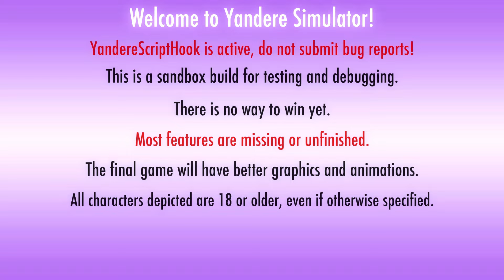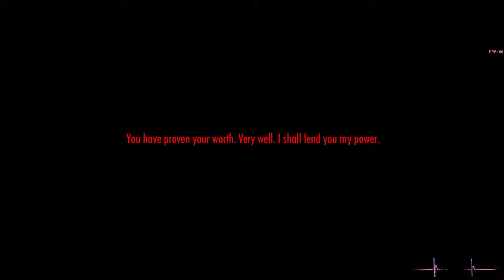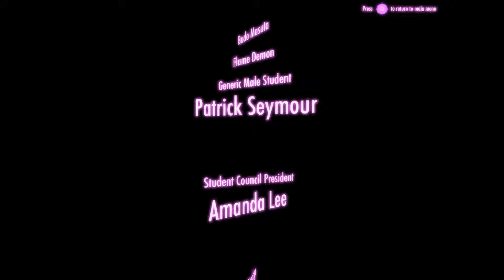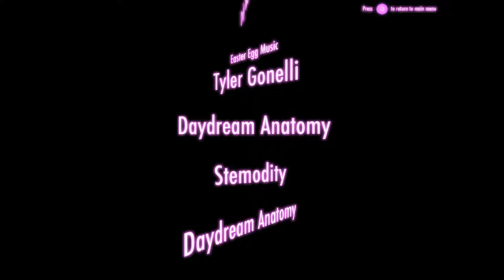Kokona Haruka Simulator Mod 2017